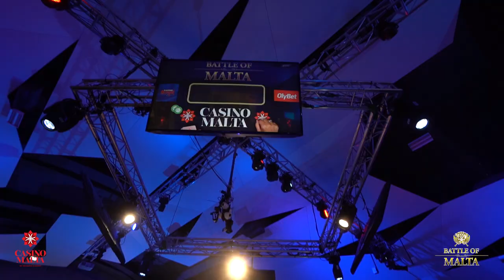Battle of Malta - Final day recap